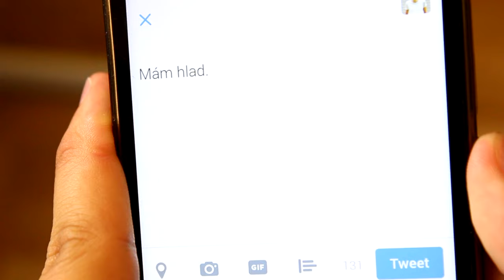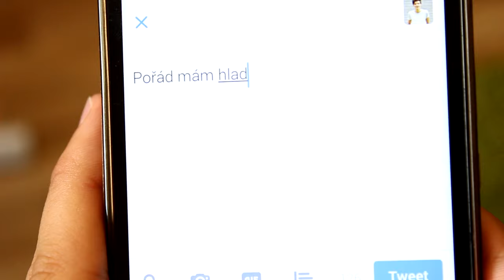Luboš - Wifi (Just Like Fire PARODIE)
Nový song do mého budoucího alba - WIFI! Celou parodii prosím berte s humorem :)